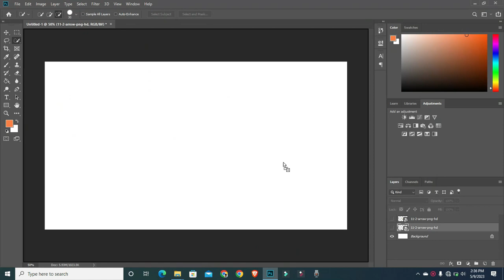how to change image background in Ps cc part 2